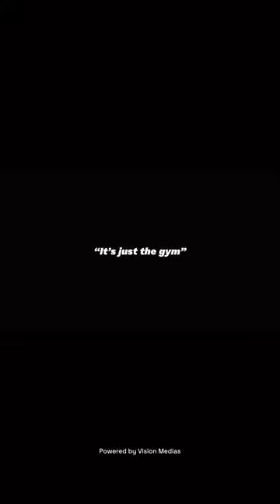عندما تشعر بالرغبة في الاستسلام ، تذكر لماذا بدأت